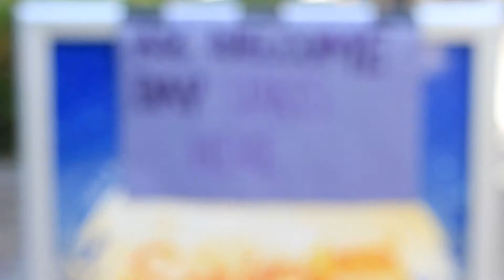Welcome Weekend 2017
04.22.17 | It was so fun meeting our incoming scholars!